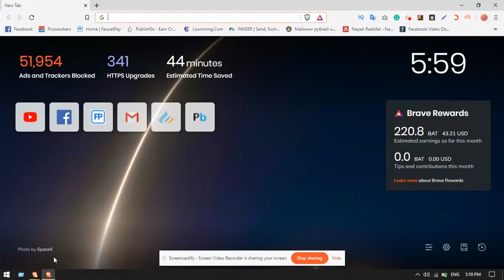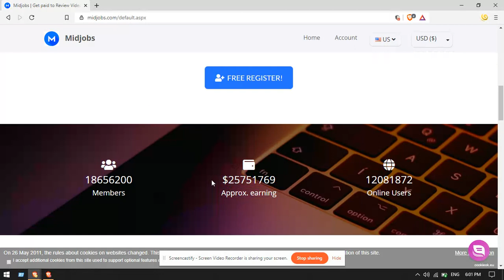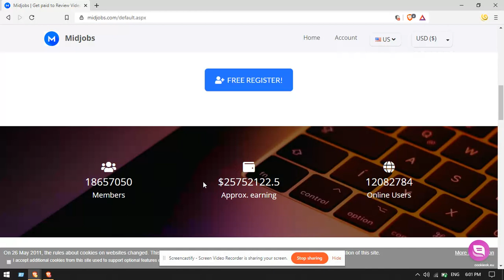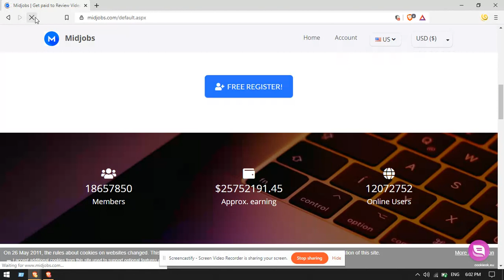how to check live payment from midjobs website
Please follow this step you know how they are paying us,
I am trying to give you the right information about this website.
I got payment from this site please check this videos I really enjoy with this website, please check all my videos about midjobs, here is a link to join see you in next video---

I can speak-English, Japanese, Nepal & hindi
Languages.

I AM ALSO INVESTED ON IT AND I GOT PAYMENT FROM HERE.

Important-Investment is yours, the decision also depends upon you and I am also basic membership on it because I took my own risk.